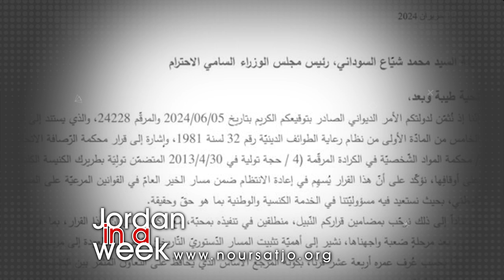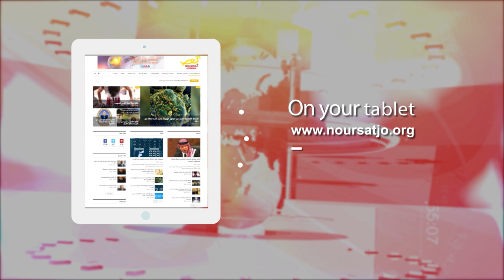Jordan in a Week 26/ 6 / 2024